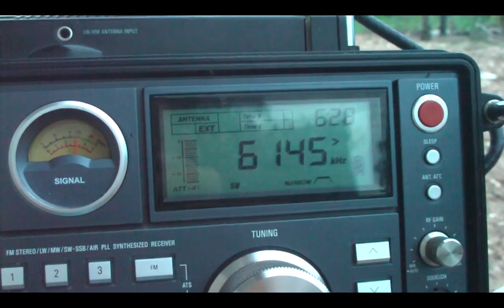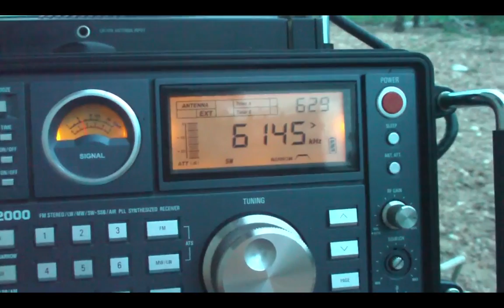6145 kHz PBS Qinghai , Xining , Qinghai , China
6145 kHz PBS Qinghai , Xining , Qinghai , China OM and YL CX  in Chinese Language SINPO 34232 Day 05 February 2016 in 22:09 UTC